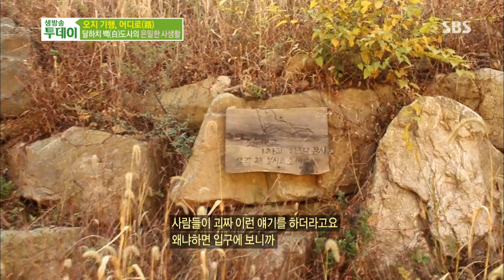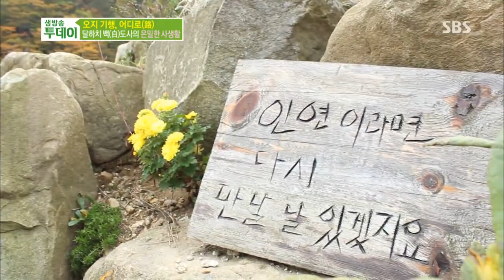truyền hình trực tiếp hôm nay 2013-11-05 review #8(9)